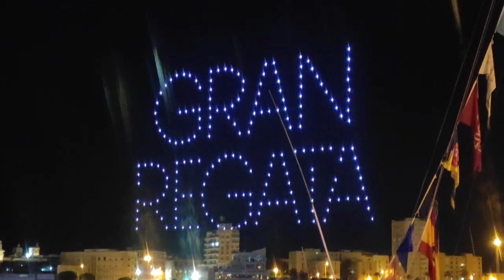Espectáculo de luces (con drones) de la REGATA DE GRANDES VELEROS, Cádiz